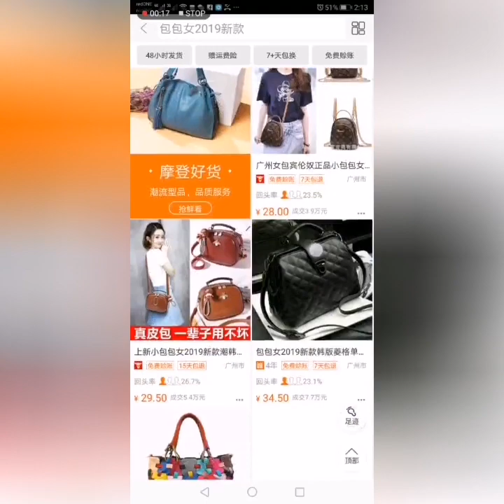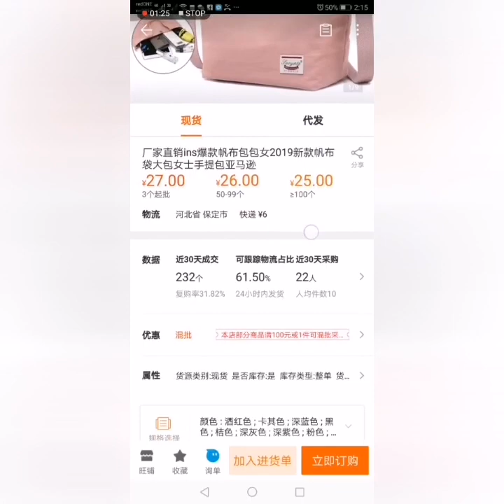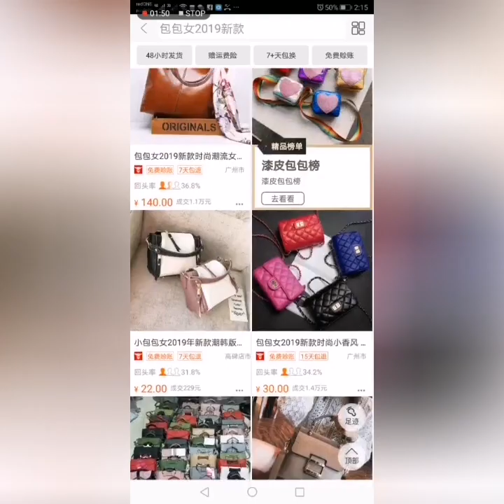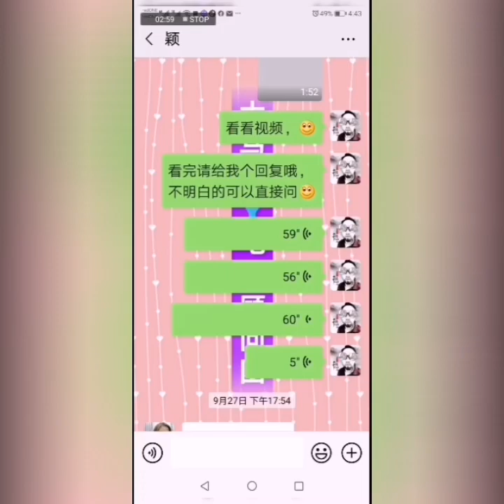BYOB免费上架货源介绍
各种各样的免费货源提供上架

你好，请加老师
微信leochinsl
或
一定要记得注备：LB
🦄没备注，不通过🐬